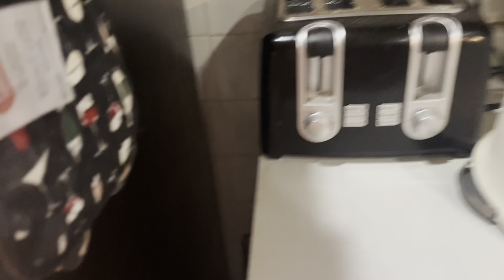My Daily Living Vlog/ Happy NewYear!